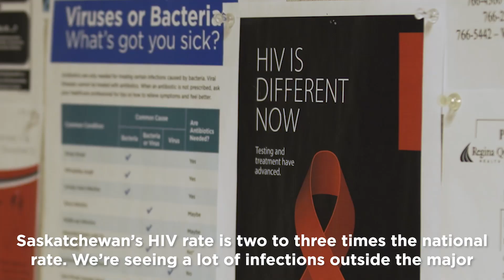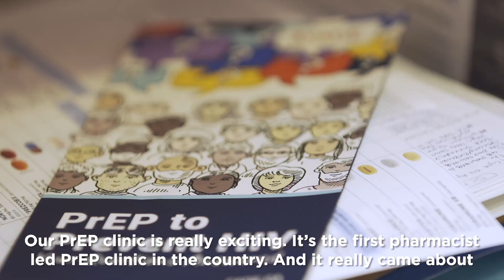RethinkPharmacists: Mike Stuber, Regina, SK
Mike Stuber is a Regina pharmacist who specializes in HIV treatment and prevention and who also operates the only pharmacist-led pre-exposure prophylaxis (PrEP) clinic in Canada.

For more inspiring stories and to learn why it's time to rethink what your pharmacist is to you,